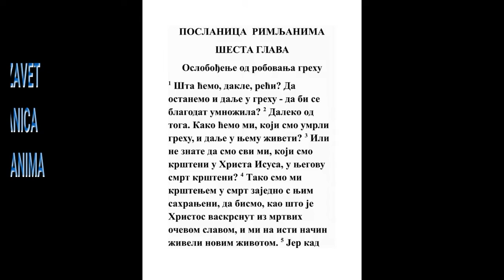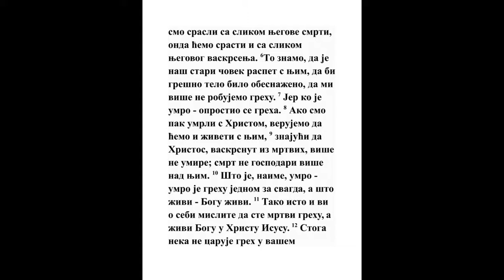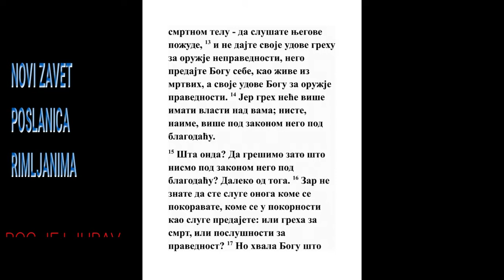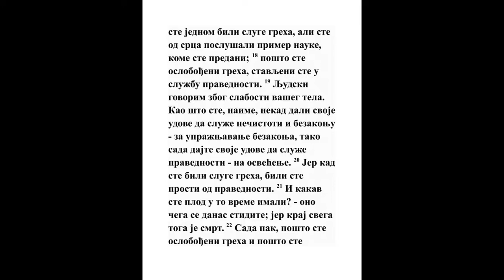POSLANICA RIMLJANIMA ŠESTA GLAVA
1 Šta ćemo dakle reći? Hoćemo li ostati u grehu da se blagodat umnoži? Bože sačuvaj!
Rim. 6:15, Juda 1:4
2 Jer koji umresmo grehu kako ćemo još živeti u njemu?
Rim. 3:19, Gal. 2:19, 1 Pet. 2:24
3 Ili ne znate da svi koji se krstismo u Isusa Hrista, u smrt Njegovu krstismo se?
1 Kor. 10:2, 1 Kor. 15:29, Kol. 3:3, 1 Pet. 2:24
4 Tako se s Njim pogrebosmo krštenjem u smrt da kao što usta Hristos iz mrtvih slavom Očevom, tako i mi u novom životu da hodimo.
Dela 2:38, Rim. 8:11, 1 Kor. 6:14, 2 Kor. 5:17, Gal. 6:15, Ef. 4:22, Kol. 2:12, Jev. 12:1, 1 Pet. 4:1
5 Jer kad smo jednaki s Njim jednakom smrću, bićemo i vaskrsenjem;
Ef. 2:5, Filip. 3:10
6 Znajući ovo da se stari naš čovek razape s Njime, da bi se telo grešno pokvarilo, da više ne bismo služili grehu.
4 Moj. 6:18, Rim. 6:7, Gal. 2:20, Kol. 2:11
7 Jer koji umre oprosti se od greha.

8 A ako umresmo s Hristom, verujemo da ćemo i živeti s Njim,
2 Kor. 5:1, 2 Tim. 2:11
9 Znajući da Hristos usta iz mrtvih, već više ne umire; smrt više neće ovladati njime.
Otk. 1:18
10 Jer šta umre, grehu umre jedanput; a šta živi, Bogu živi.
Lk. 20:38, Jev. 7:27
11 Tako i vi, dakle, držite sebe da ste mrtvi grehu a živi Bogu u Hristu Isusu Gospodu našem.
Gal. 2:19
12 Da ne caruje, dakle, greh u vašem smrtnom telu, da ga slušate u slastima njegovim;
Ef. 4:22
13 Niti dajte udova svojih grehu za oružje nepravde; nego dajte sebe Bogu, kao koji ste živi iz mrtvih, i ude svoje Bogu za oružje pravde.
2 Kor. 8:5
14 Jer greh neće vama ovladati, jer niste pod zakonom nego pod blagodaću.
Ps. 130:7, Mih. 7:19, Jn. 8:36, Gal. 5:18, Titu 2:14, Jev. 8:10
15 Šta dakle? Hoćemo li grešiti kad nismo pod zakonom nego pod blagodaću? Bože sačuvaj!
1 Kor. 9:21
16 Ne znate li da kome dajete sebe za sluge u poslušanje, sluge ste onog koga slušate, ili greha za smrt, ili poslušanja za pravdu?

17 Hvala, dakle, Bogu što bivši robovi grehu poslušaste od srca tu nauku kojoj se i predadoste.

18 Oprostivši se, pak, od greha postaste sluge pravdi.
Lk. 1:74, Gal. 5:1, 1 Pet. 2:16
19 Kao čovek govorim, za slabost vašeg tela. Jer kao što dadoste ude svoje za robove nečistoti i bezakonju na bezakonje, tako sad dajte ude svoje za sluge pravdi na posvećenje.
Rim. 3:5
20 Jer kad bejaste robovi grehu, prosti bejaste od pravde.

21 Kakav dakle onda imadoste plod za koji se sad stidite? Jer je onog kraj smrt.

22 A sad oprostivši se od greha, i postavši sluge Božje, imate plod svoj na posvećenje, a kraj život večni.

23 Jer je plata za greh smrt, a dar Božji je život večni u Hristu Isusu Gospodu našem.
1 Moj. 2:17, Jn. 3:14, Rim. 2:7, Rim. 5:12, Jak. 1:15, Otk. 21:8